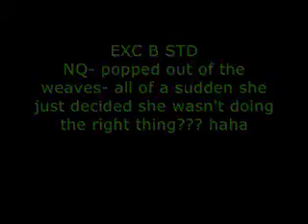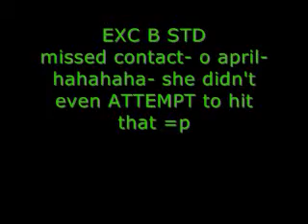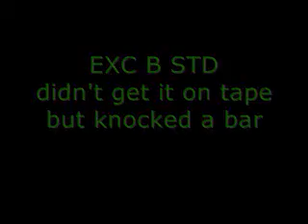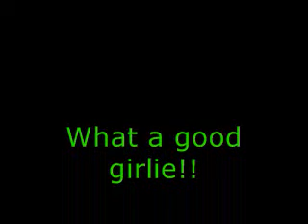Trial July 17 19, 2009